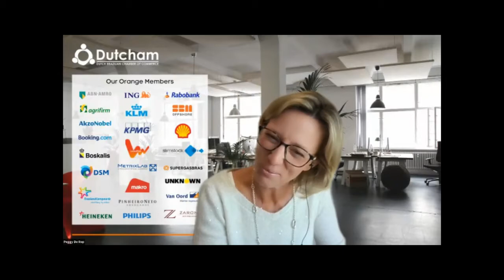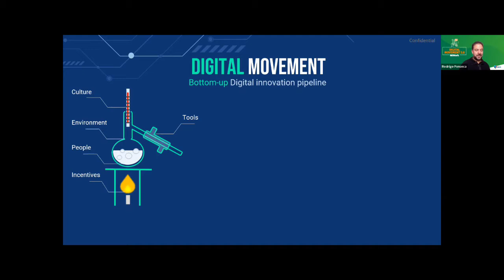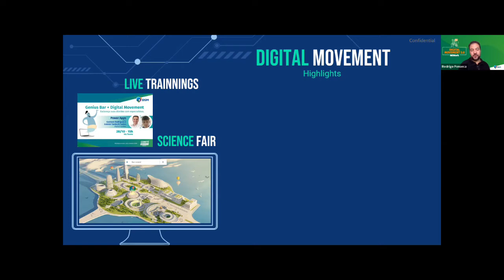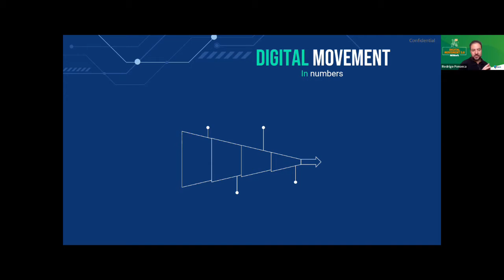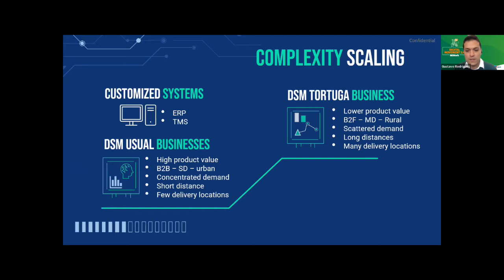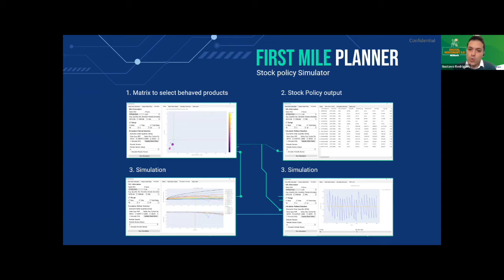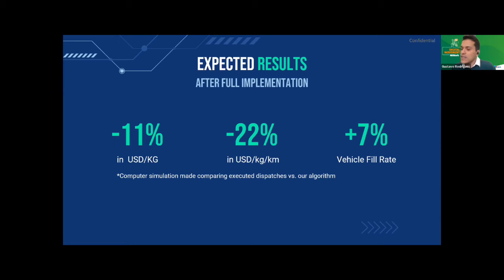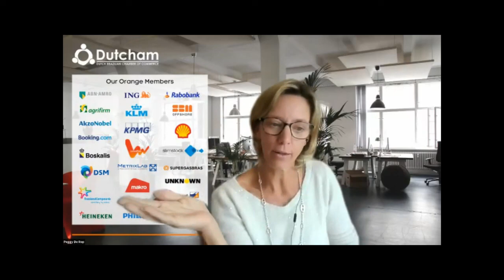Dutcham Experts Talk - Digital Transformation by DSM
Dutcham Experts Talk on Digital Transformation by DSM took place on 21 October 2021 with the experts from DSM, Gustavo Rodrigues (Logistics Data Science Supervisor), and Rodrigo Fonseca (Digital Partner Latin America).

Digital Transformation is many times "sold" as an implementation of iconic software or complex technology, but the real value in such a transformation comes from having people who understands how technology can improve their work and lives.

In this session, Rodrigo and Gustavo approaches bottom-up digitalization from a real case perspective. Rodrigo presents DSM’s digital strategy and the Digital Movement Project experience, which created an environment that empowers individuals on taking part of digital innovation. On the other hand, Gustavo connects the theme by presenting a concrete and practical example, specially, the story behind important logistics digitalization projects, developed in house, and focused on optimization of logistics operations.

The "Experts Talk" is a webinar series organised by Dutcham, 40-minutes sessions focused on a different topic each time and featuring a top expert where you can get insightful advices from experienced professionals in fields that matter to you.